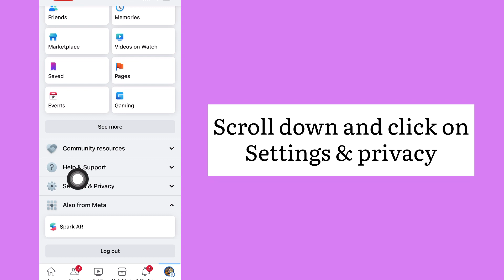How to turn off everyone mentions on Facebook | how to stop receiving everyone notifications on fb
Hello everyone,

In this video i will show you how to turn off everyone mention tag on Facebook groups.

watch the video till the end and read the captions for better understanding.

Facebook @everyone Comment Update

How to turn off mention Everyone / Friends on Facebook

How to turn off @everyone tag notifications on Facebook

How to Stop @everyone Tag Notifications on Facebook

How to stop @friends tag on faceboo

Disable @everyone on Facebook

How to stop receiving everyone notifications

How to stop receiving everyone mentions in facebook group posts

Disable everyone mentions on Facebook

How to stop @friends tag on facebook

Turn Off Group Tags on Facebook

How to off facebook friends or everyone mention

@Friends Mention On Fb Update

How to Off Facebook Everyone Mentions in English

How to stop getting mentioned on Facebook

📸 PHOTOS / VIDEO'S

They are taken from my own Facebook account & group.

✔️ MORE QUERIES

#️⃣ HELPING  HASHTAGS